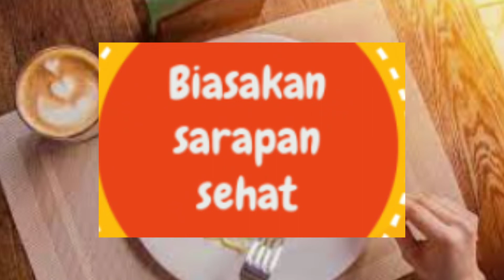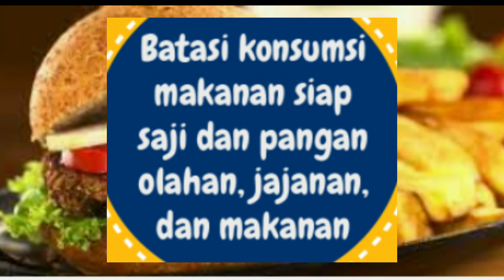cara hidup sehat tanpa diabetes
cara hidup sehat tanpa diabetes Hal-hal yang dapat dilakukan untuk melindungi keluarga dari Diabetes

Tidak makan sambil menonton TV
Batasi penggunaan gawai
Perbanyak aktivitas di luar ruangan
Biasakan makan dengan keluarga
Biasakan sarapan sehat
Biasakan membawa bekal makanan sehat dan air putih dari rumah
Batasi konsumsi makanan siap saji dan pangan olahan, jajanan, dan makanan selingan manis, asin, dan berlemak